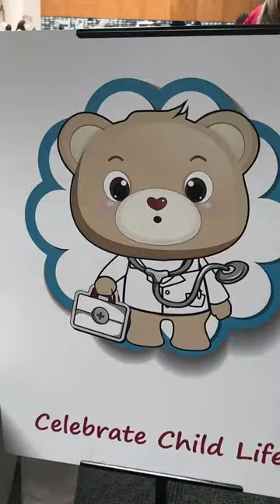Take a glimpse at this year’s Teddy Bear Clinic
For one day, our Teddy Bear Clinic allowed our pediatric patients and their siblings to trade places with their doctors and care teams, using teddy bears as their patients. Each child learned more about treatment as they guided their patient-bear through similar treatments, which helps ease their fears and worries.